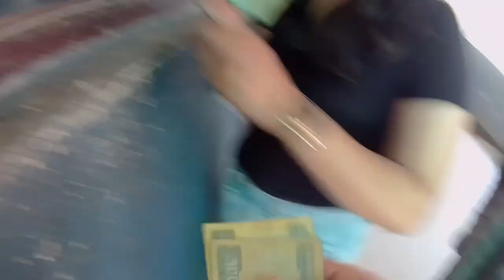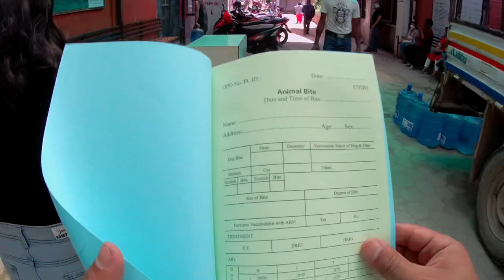Moto vlog///// bad day of my wife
This video is about anti rabies vaccine 💉 and the cheapest hospital In kathmandu… .